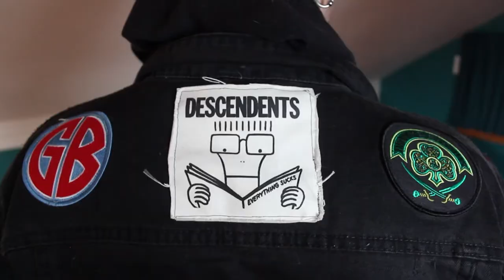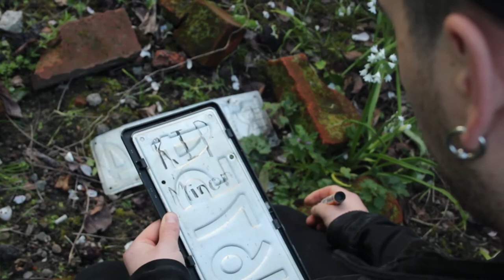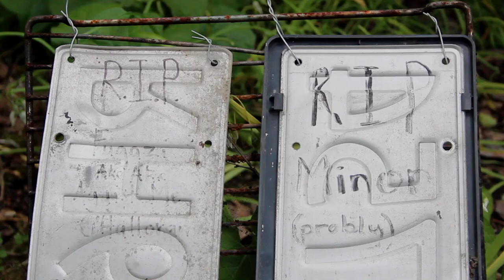Punk Rock Cat Heaven